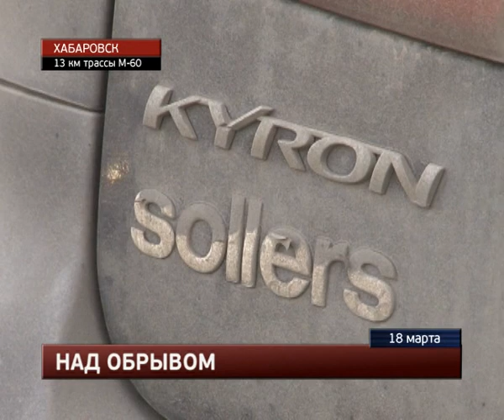В пригороде Хабаровска с высокого моста едва не упал седан.MestoproTV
В половине восьмого утра на объездной дороге Хабаровска, ведущей в сторону Ильинки, произошла серьёзная авария, в которой травмы различной степени тяжести получили мужчина и женщина, ехавшие в «Тойоте Королле», сообщает портал «Губерния». Попутчиков разлучили, госпитализированы они были в разные медучреждения. В первую краевую больницу отправился 40-летний водитель седана. Его травмы медики сочли более тяжелыми. В момент аварии он получил ушиб грудной летки и тупую травму живота. Еще одна настораживающая деталь - запах спиртного, исходящий от пациента.